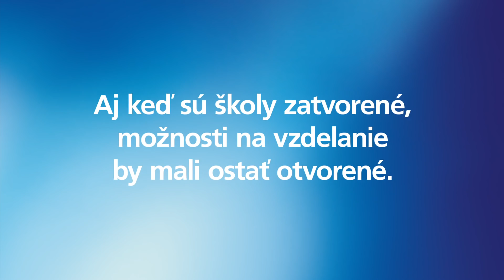Prihláste sa do grantového programu O2 Digitálna škola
Otvárame nový ročník grantovej výzvy Férovej nadácie O2. Máte nápad alebo existujúci projekt, ktorý rieši online vzdelávanie pre žiakov či učiteľov? Prihláste svoj projekt na do 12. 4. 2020.